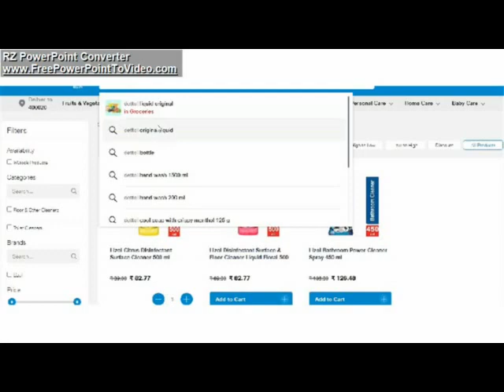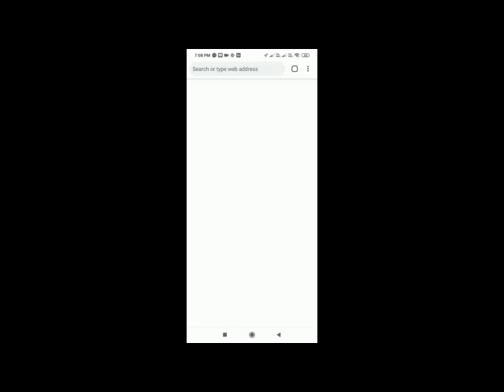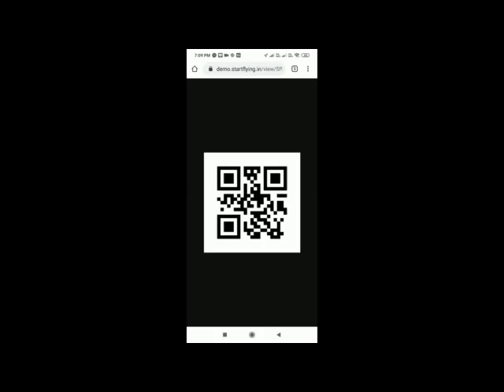Autonomous delivery robot (Autonomous Mode) /delivery robot project/ Delivery Drones/ New innovation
We are an innovative company offering a wide variety of services with Unmanned Aerial Vehicles . We have firm base of specialized equipment, knowledge and an experienced crew. We make use of the latest technology and are constantly transforming and progressing, thereby allowing us to provide our customers with the best in class service. Startflying Solutions operates according to stringent safety standards and ensures delivery of high quality products and services.